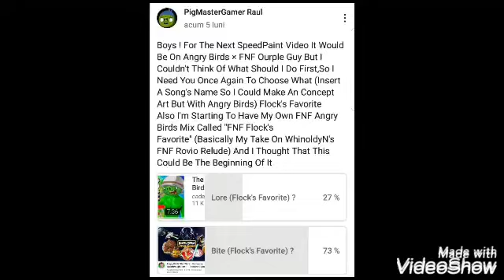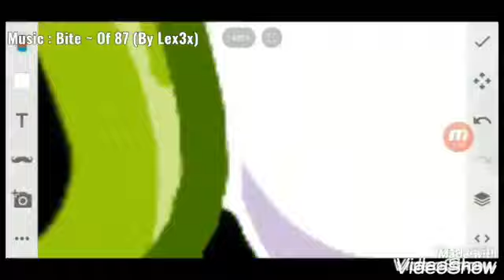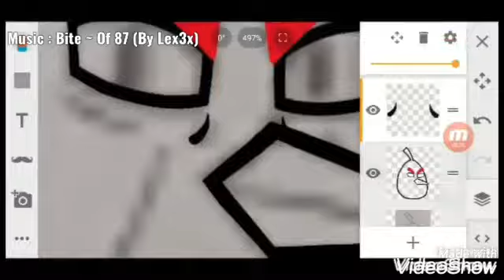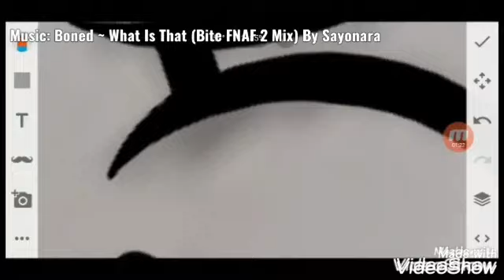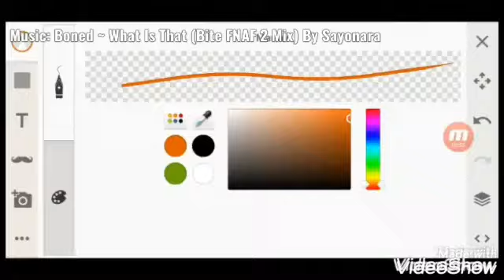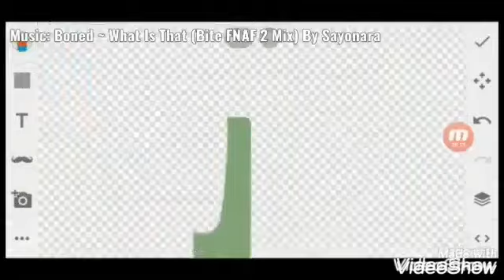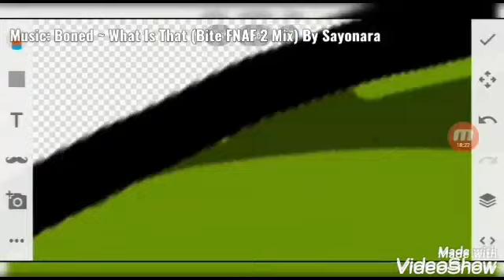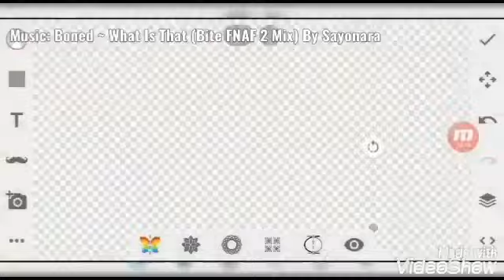(FNF SpeedPaint) Eggs ~ For My Wife (Bite,But It's Angry Birds)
Happy 1th June Of Child's Day And As A Special Ocassion You'll Have "Bite,But It's Angry Birds" FNF SpeedPaint And I Got Say That This Video Was A HELLUVA Requested Video To Ever Make And I Hope Y'all Can Enjoy This One

For Those Who Don't Know...
Luke Nuetzmann Replaces Markiplier In This Concept
I Know That At First ZackScottGames Was Supposed To Swap With Markiplier,But Then Decided To Replace Him With Luke Nuetzmann Since He's Pretty Much Known In To The Angry Birds Community Back Then
In This Concept Is About Luke Nuetzmann Vs The Main Classic Flock (And The Pigs As Well) From The First Episode Of Angry Birds Classic "Poached Eggs"

App That I Use To Draw This : Sony Sketch

Boned ~ What Is That (Bite - FNAF 2 Mix) And Burned ~ The Last Attraction (Bite - FNAF 3 Mix) By Sayonara

Final Production : 12:52
Also For This Day's Ocassion,A Full Ahh Concept Art Now Uploaded In My Artstation Account So You Can Check It Out And Who Knows That Someone Might Make An Official Song For It